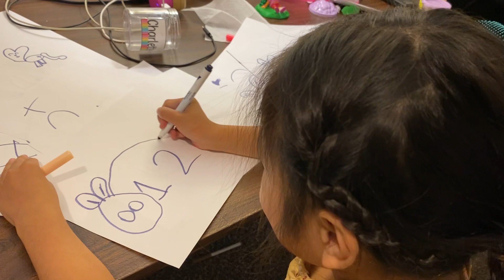Drawing trick 1 2 magic rabbit